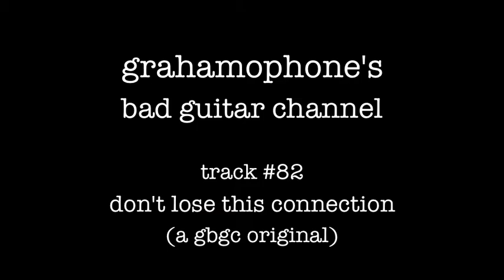Don't Lose This Connection - a GBGC Original Song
Now on Twitter @grahamophone

Lyrics and music (and crazy blond wig) property of the grahamophone.

We just got started. Is it already done?Our plans got interrupted, but I've still got some.
But you know I'm one of a kind.

baby, don't lose, don't lose this connection

I thought we'd leave it up to fate, wait and see.
And now I'm getting impatient, but it's not up to me.
I need your help. I can't do this all by myself.

because I'm the closest thing you'll find to perfection
so don't wait, or it'll be too late

I'm like a elephant, I never forget.I'll trample over anything in the way of what I want to get.
So go away if you must(h),
but how could you forget about us?

because it's the closest thing we'll find to perfection
so don't wait.
Keep going.